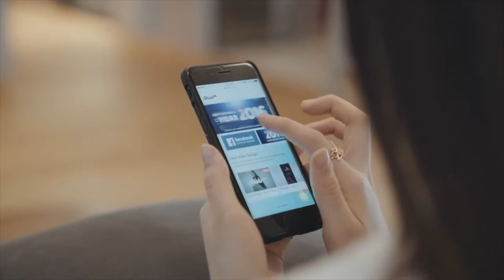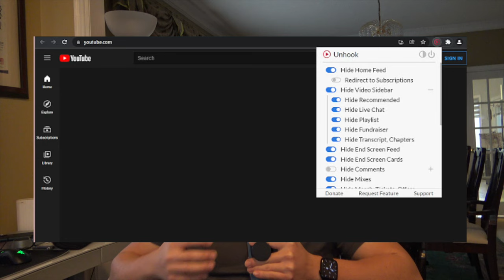4 simple Methods to DESTROY Distractions from Social Media!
This video is a little bit different. We've all used social media a little bit too much nowadays, and it's an addiction that is normalized and hard to get rid of. However social media is extremely beneficial for socializing and connecting with an audience, with potential in the online market.

This video will explain how to maximize the positives of social media while minimizing the negative side effects. There are 4 simple steps to keep this video as simple as possible!

Timestamps:
0:00 Pros & Cons of Social Media
0:59 1. Should you even use Social Media?
1:58 2. Deleting Social Media from your Phone
3:13 3. Extensions to Block Distractions
5:18 4. Worldview on Social Media